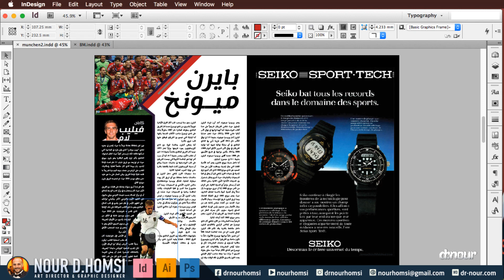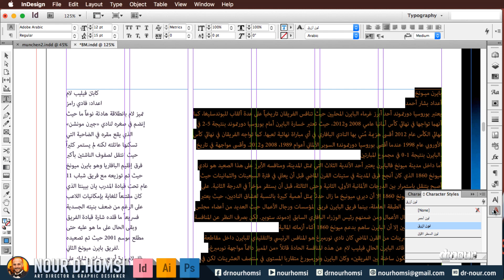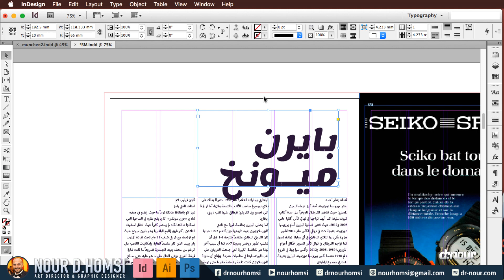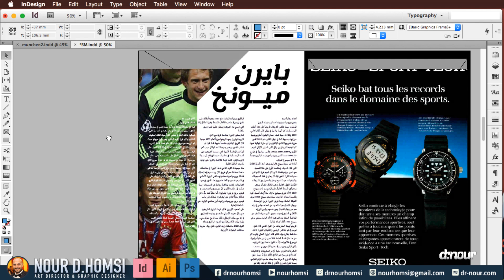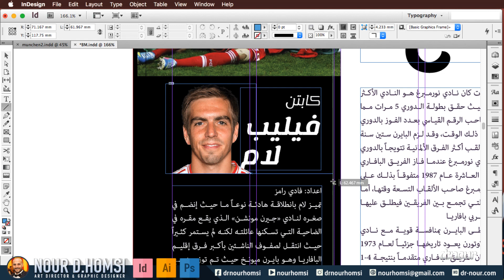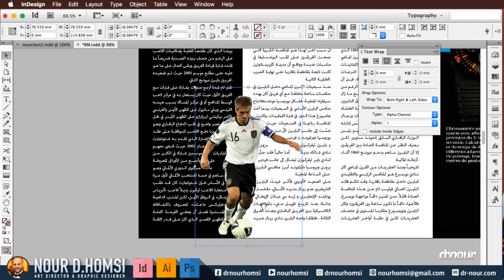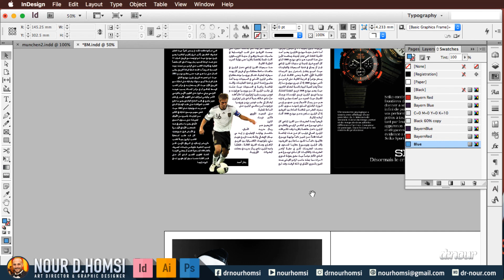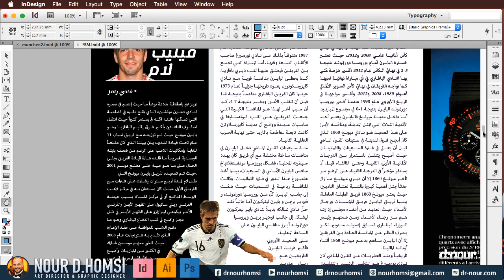[ دورة انديزان | 08 ] تصميم صفحة من ثلاث أعمدة بتنسيق فني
هذه الدورة هي الدورة الأولى من نوعها عربيّا، حيث قدّمت هذه الدورة مسبقا باللغة الانكليزية في دبي وميونخ ودوسلدورف وتقدم الأن للجمهور العربي مجانا على الانترنت.

- سنتعلم في هذه الدورة فن اخراج المجلات وأسرار وتقنيات تصميم المجلات المطبوعة، حيث يقدّم المدرّس سلسلة من المعلومات القيّمة من خلال تصميم مجلة رياضية تحتوي على عدّة صفحات ستستطيع من خلال تلك الصفحات تعلّم أغلب تقنيات برنامج انديزاين.
- ولا يتوقف الأمر عند حدود البرنامج، حيث يقوم المدرّس بإثراء الدروس بمعلومات عامة وثقافية عن فن الاخراج وتصدير المطبوعات من خلال خبرته الطويلة في هذا المجال.

نتيجة الدورة:
- ستستطيع في نهاية الدورة أن تخرج أي نوع من أنواع المجلات.
- ستتعلم تقنيات و فن إخراج المجلات المطبوعة
- ستتعرف على مهام المخرج الفني ومدير القسم الفني في اخراج المجلات
- ستكون فكرة واسعة عن كيفية ادارة فريق عمل المجلة وفريق الاخراج الفني
- ستتعلم كيفية ربط الأقسام الاخرى للمجلة

--- NOUR D.HOMSI ---
Art Director & Graphic Designer